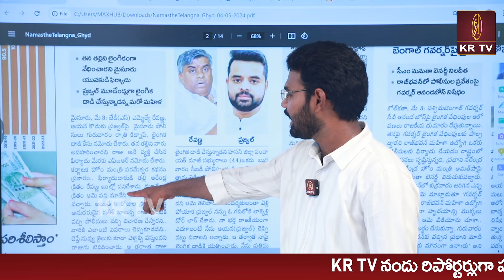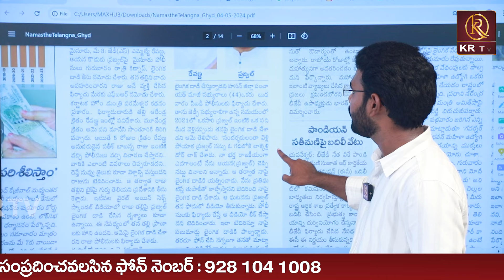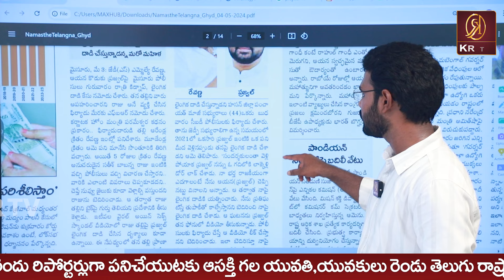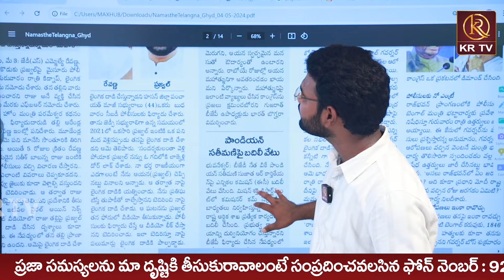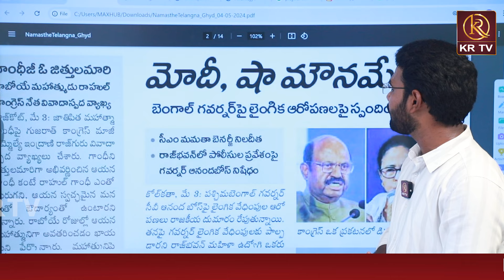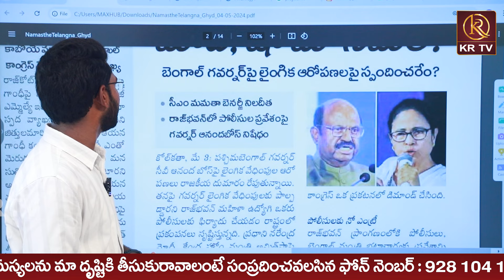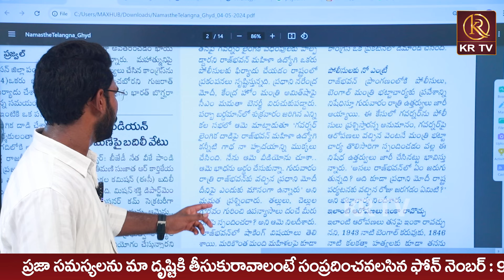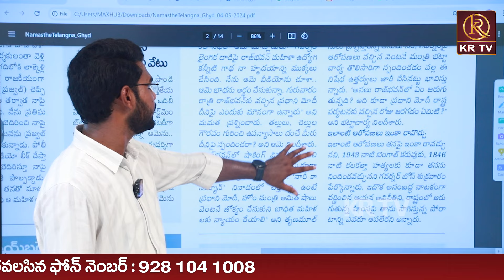Prajwal & His Father Sexually Abused Case | బరాబర్ వార్తలు | BJP | Modi | KRTV